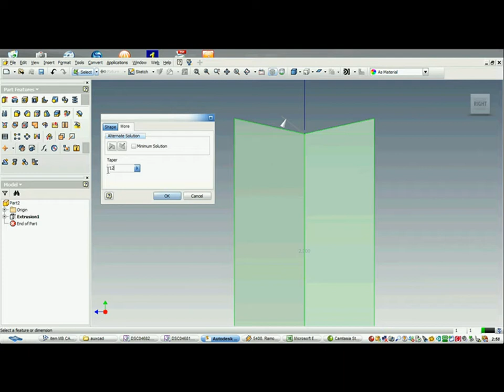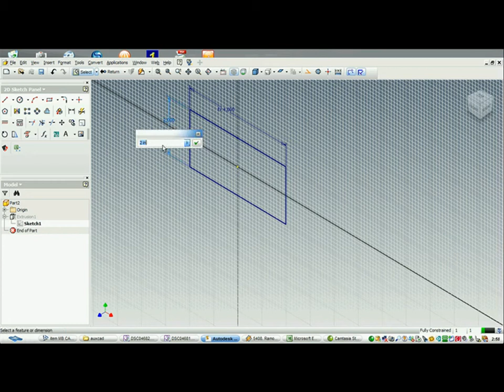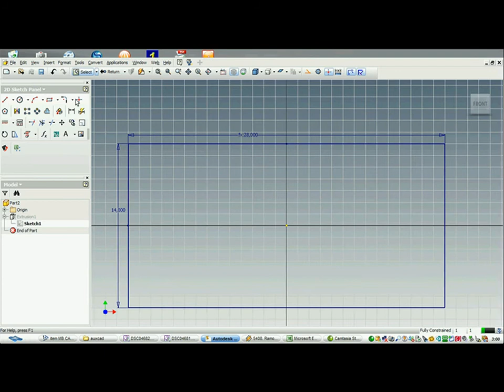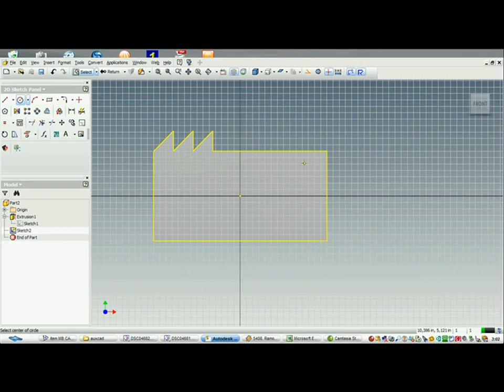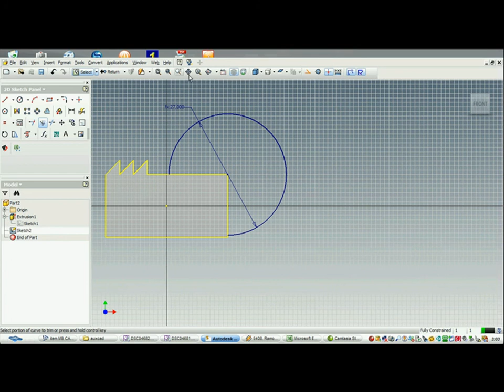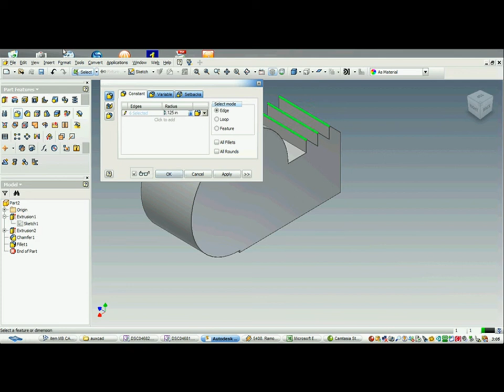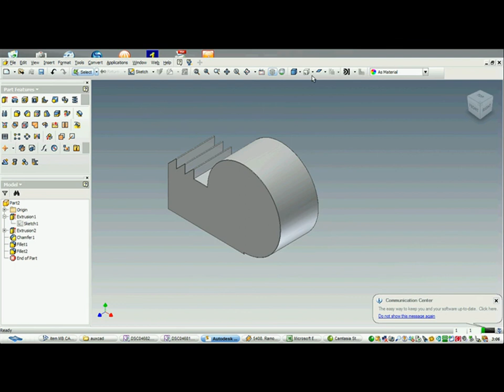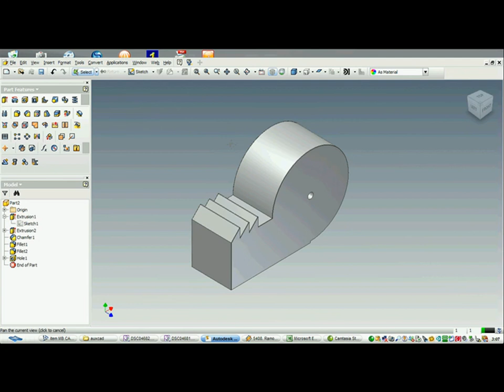INVENTOR BASICO 1.2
Curso Inventor. Parte 1.2